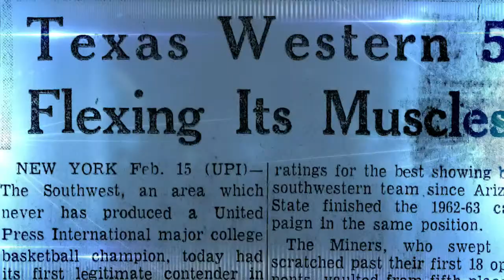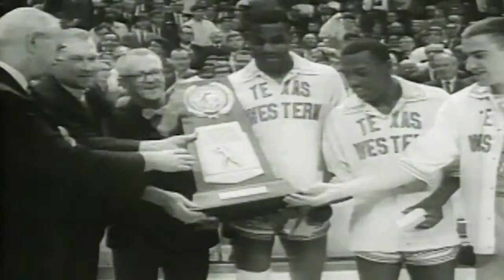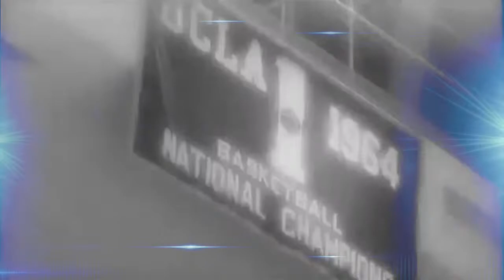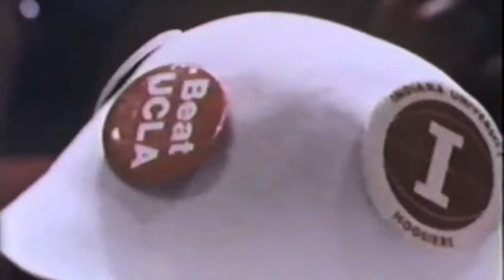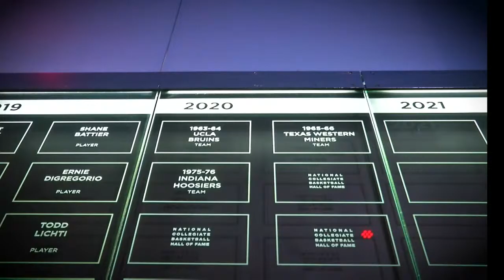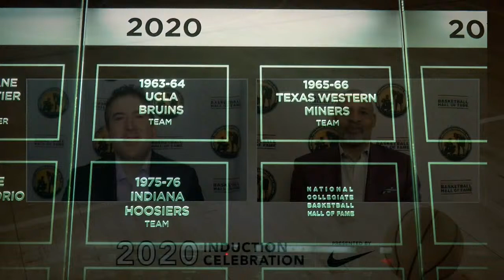National Collegiate Basketball Hall of Fame Class of 2020 Induction Celebration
Celebrate three of college basketball's all-time greatest teams at the National Collegiate Basketball Hall of Fame Class of 2020 Induction Celebration, presented by Nike!